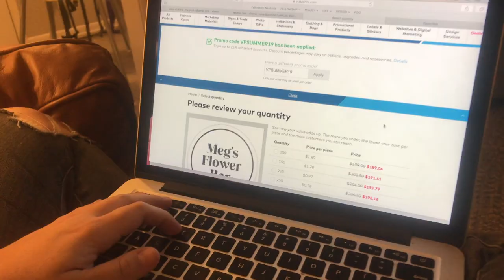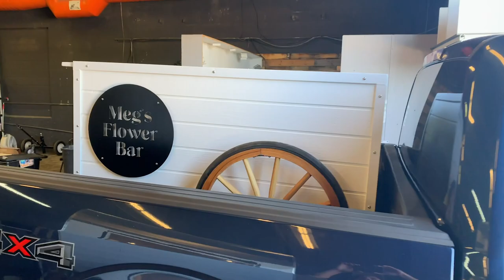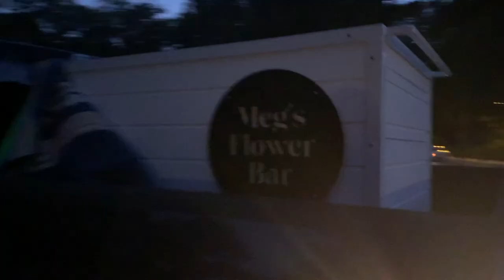Starting A Mobile Flower Shop | Meg's Flower Bar